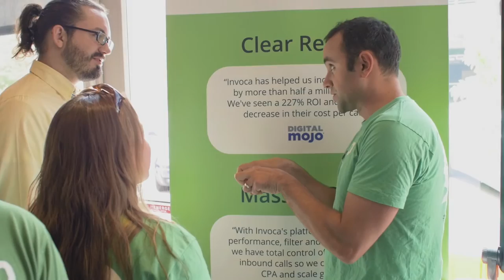Boulder Startup Week | Sponsored by Pivotal Labs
Boulder Startup Week is a free, five-day celebration of our unique community that builds momentum and opportunity around entrepreneurship. Each year, it's led by local entrepreneurs and hosted in amazing venues all over Boulder. Here's a sponsor highlight featuring Pivotal Lab's involvement in Boulder Startup Week 2015 -- which took place May 11th-15th.
Filmed and edited by Balcony Nine Media | balconynine.co